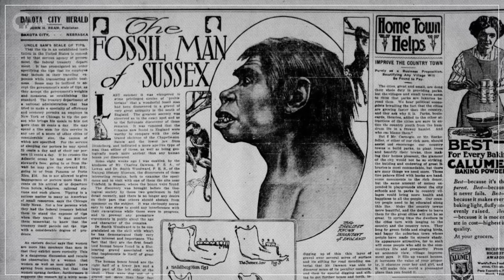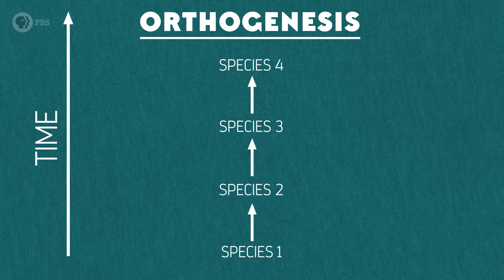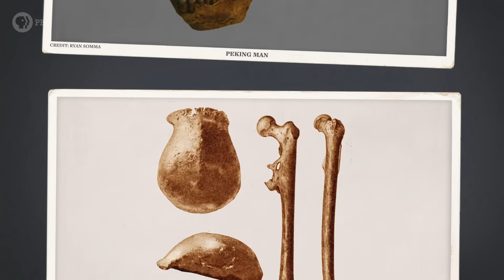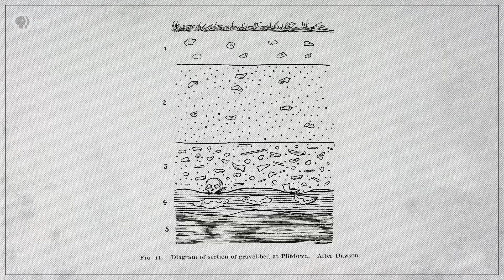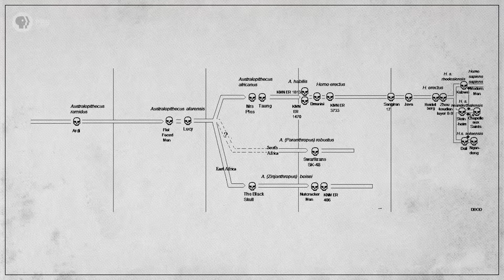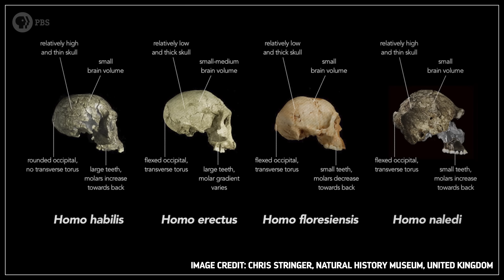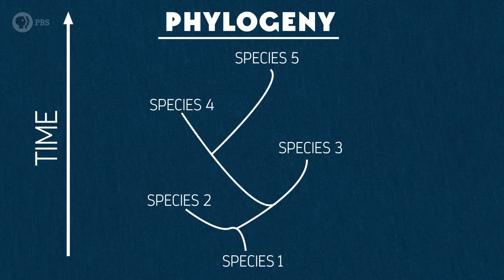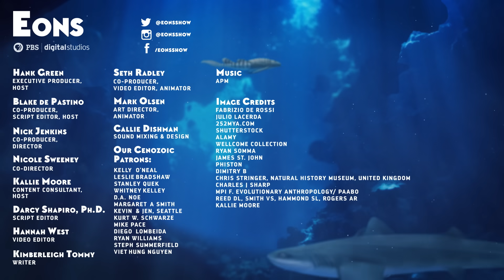The Missing Link That Wasn’t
↓ More info below ↓

The myth of the Missing Link--the idea that there must be a specimen that partly resembles an ape but also partly resembles a modern human--is persistent. But the reality is that there is no missing link in our lineage, because that’s not how evolution works.

Complexly has a new show! Check out Journey to the Microcosmos, which takes you on a dive into the tiny, unseen world that surrounds us

References:
Lovejoy, A.O. 1936. The Great Chain of Being: A Study of the History of an Idea, Cambridge, Massachusetts: Harvard University Press
Ackermann, R.R., Rogers, J., Cheverud, J.M. 2006. Identifying the morphological signatures of hybridization in primate and human evolution.  Journal of Human Evolution 51 (6): 632-645.
Theunissen, L.T. 2012. Eugène Dubois and the Ape-Man from Java: The History of the First ‘Missing Link’ and Its Discoverer. Springer Science & Business Media, Berlin, Germany.
Berger, L.R, De Ruiter, J., Churchill, S.E., Schmid, P., Carlson, K.J., Dirks, P.H.G.M., Kibii, J. 2010. Australopithecus sediba: A New Species of Homo-Like Australopith from South Africa. Science, 328: 195-204.
Warren, K.A., Ritzman, T.B., Humphreys, R.A., Percival, C.J., Hallgrímsson, B. and Rogers Ackermann, R. 2018. Craniomandibular form and body size variation of first-generation mouse hybrids: A model for hominin hybridization. Journal of Human Evolution, 116: 57-74
Hawks, J., & Cochran, G. 2006. Dynamics of adaptive introgression from archaic to modern humans. PaleoAnthropology, 101-115.
Gould, S.J. 1980. The Piltdown conspiracy. Natural History 89:8-28.
Balter, M. , 2010 . Candidate human ancestor from South Africa sparks praise and debate. Science 327, 154-155.
Dirks, P.G. H .M, Kibii, J.M., Kuhn, B. F. et al. 2010. Geological setting and age of Australopithecus sediba from Southern Africa. Science 328, 205-208
McHenry, H. 1998. Body proportions in Australopithecus afarensis and A. africanus and the origin of the genus Homo, Journal of Human Evolution, 32 1-22.
Lewin, R. 1987. Bones of Contention: Controversies in the Search for Human Origins, Chicago: The University of Chicago Press, ISBN 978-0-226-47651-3.
D’Costa, K. 2014. The Missing Link that Wasn’t.